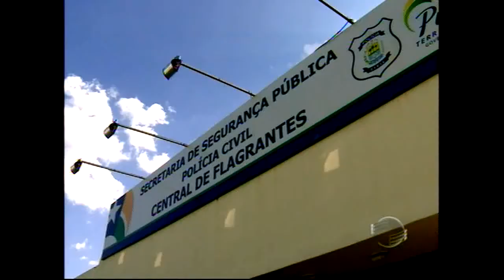Motim anuncia o problema da falta de espaço para presos na Central de Flagrantes